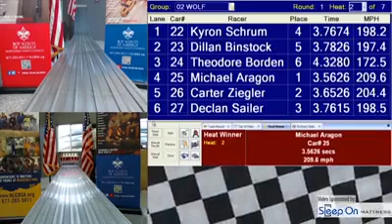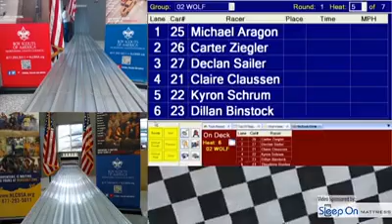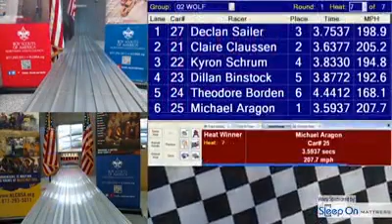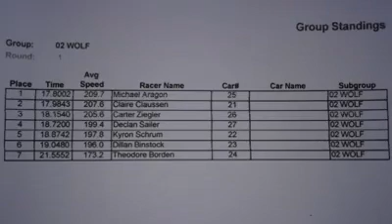Wolf Race 2020